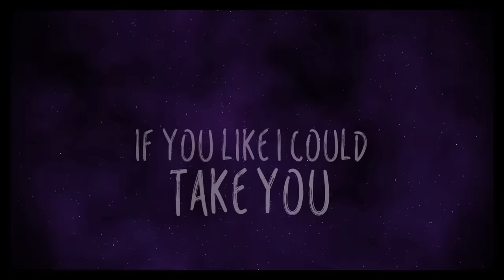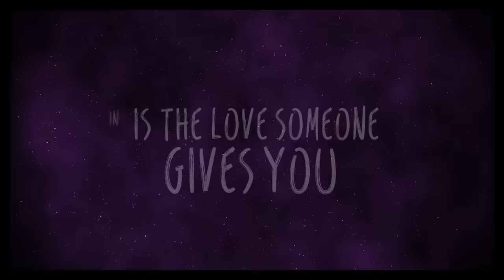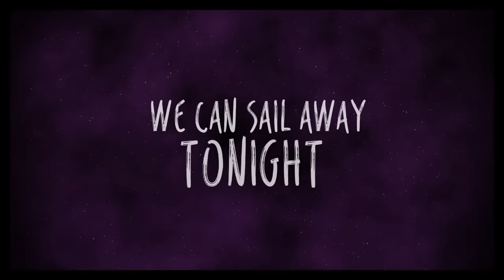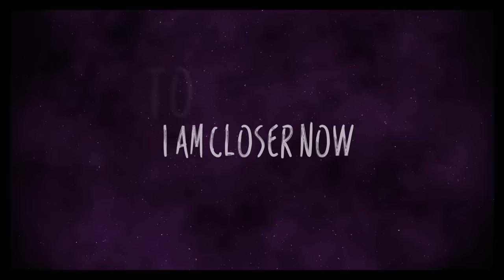Zendaya 'Neverland' Lyric Video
Taken from Finding Neverland The Album.